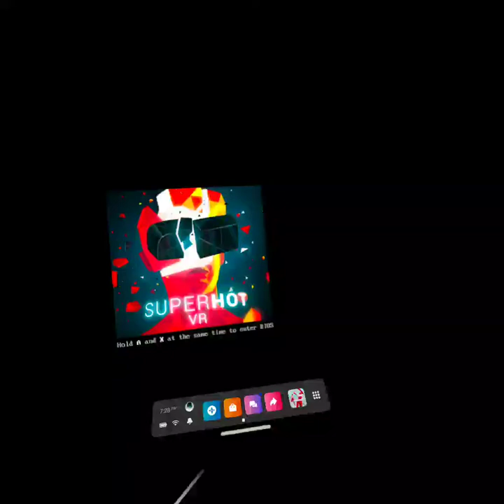superhot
just VR content